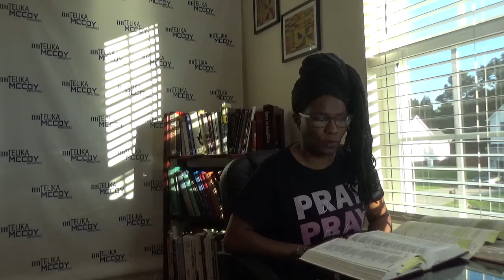Dr. Telika McCoy teaching 'The Kingdom of God' Isaiah Bible Study Week #16 for JUNE 24, 2021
r. Telika McCoy teaching 'The Kingdom of God' Isaiah Bible Study Week #16 for JUNE 24, 2021